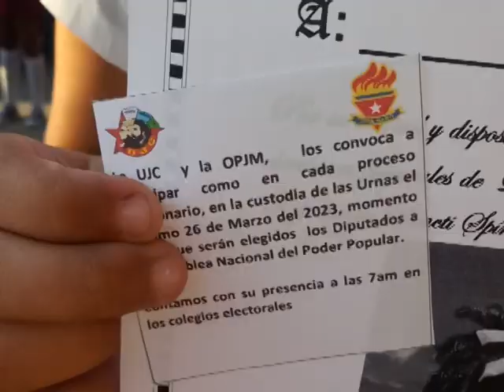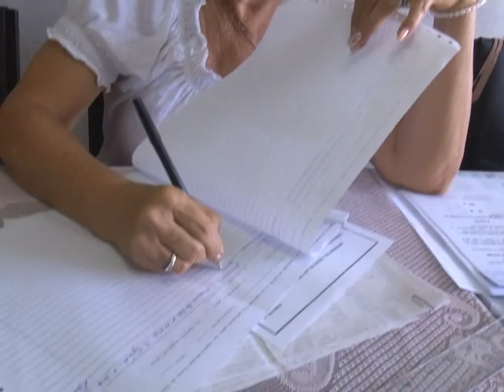Abanderan a pioneros espirituanos que custodiaran las urnas el próximo dia 26 de marzo.